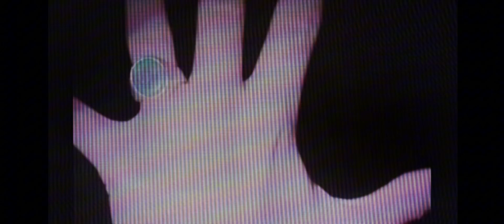BL▲CK † CEILING - S4y0rdew (slowed)